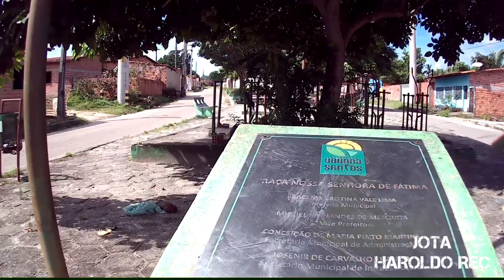PRAÇA NOSSA SENHORA DE FÁTIMA, BAIRRO SÃO JOSÉ. URBANO SANTOS MA-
Jota Haroldo rec.